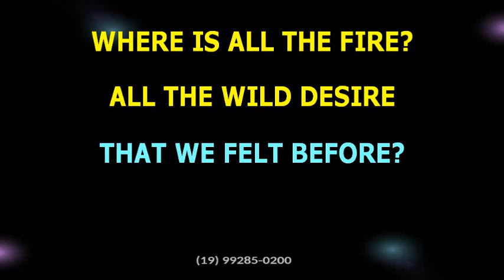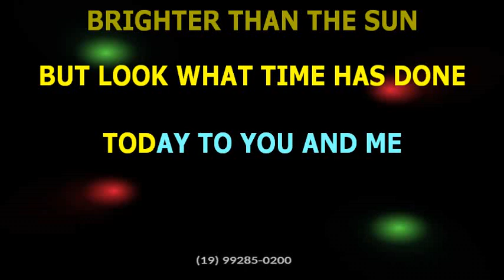The Lettermen • Love me like a stranger